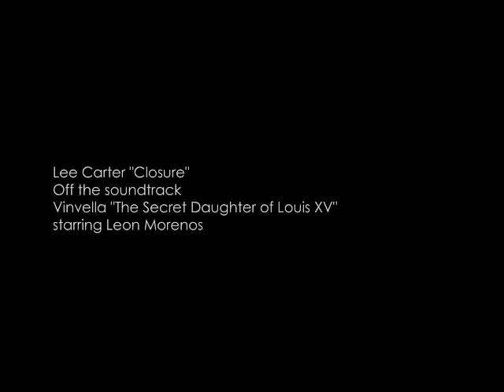LEE CARTER "CLOSURE" MUSIC VIDEO